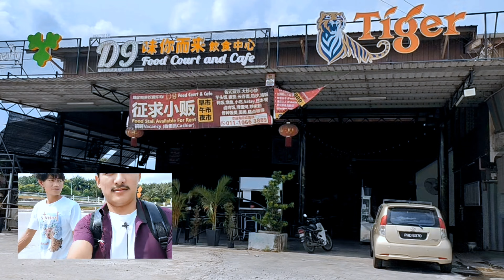Malaysia Penang Travel Vlog || Peter G Nepal Youtube || सोल्टी सङ्ग मीठो कुरा कानी